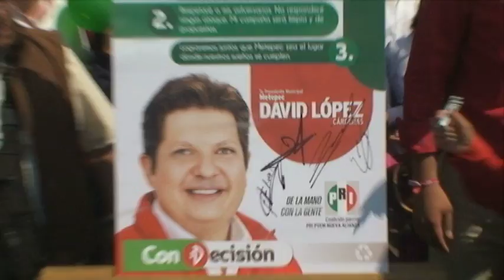Arranque Campaña de David López en Metepec